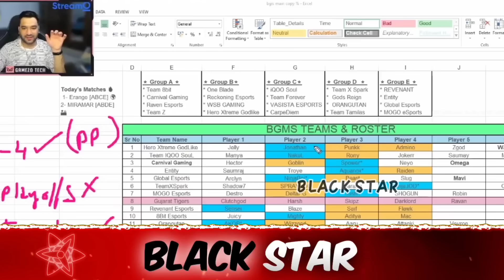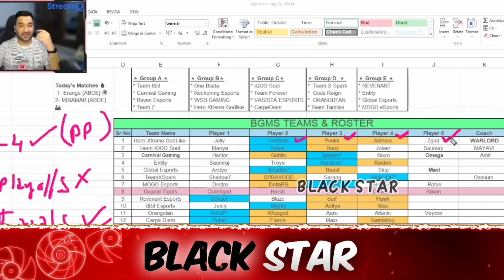Mazy On Now GodLike Taking Fights🚨 Reply On Jelly Comeback😳 Nova Esports In India😲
Credit :- GamezoTech Mazy

godlike jonathan soul goblinGodL Guru On Fake Coach🚨 Why Always Target Jonathan😳 IND-KR Invitational S2😲